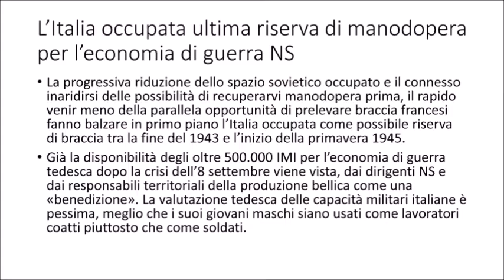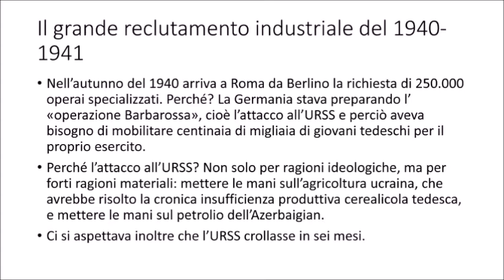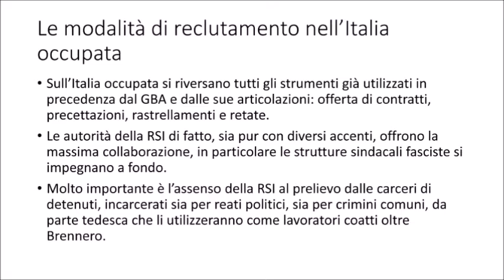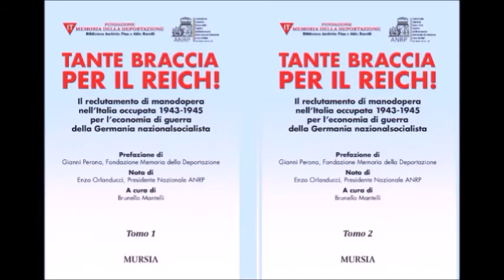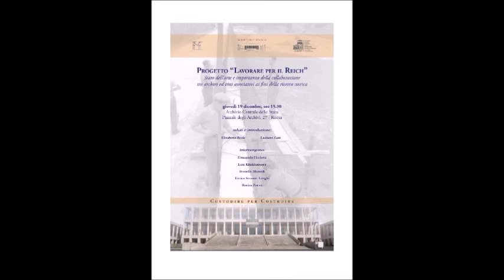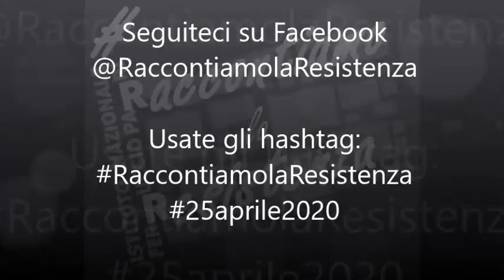Brunello Mantelli e Giovanna D'Amico: Lavorare per il Reich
Per RaccontiamolaResistenza, Brunello Mantelli e Giovanna D'Amico parlano dei molti italiani costretti a lavorare per la Germania nazista.